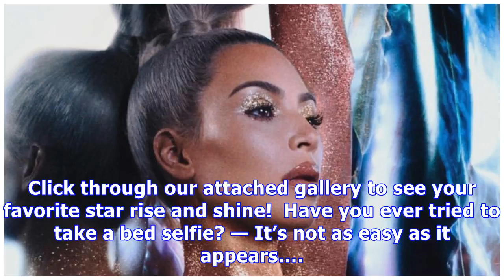17 Best Celebrity Bed Selfies Of All-Time: Justin Bieber, Kim Kardashian & More